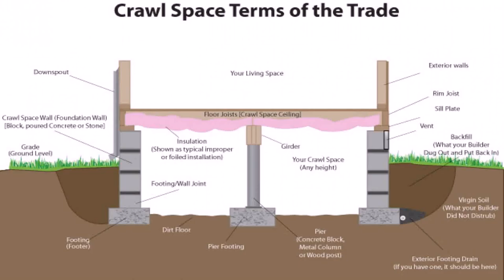Two Story House Plans Crawl Space (see description)